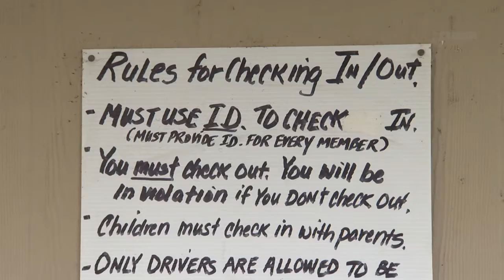Homeless Shelter Life